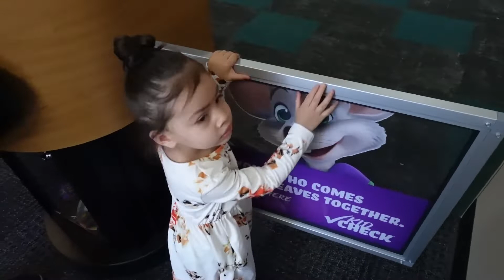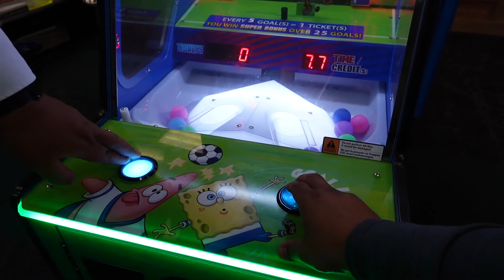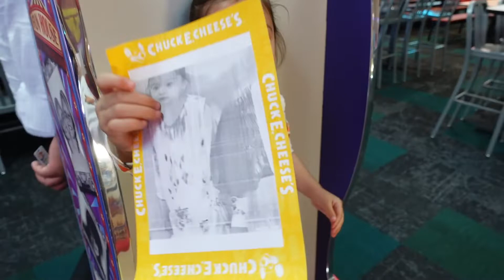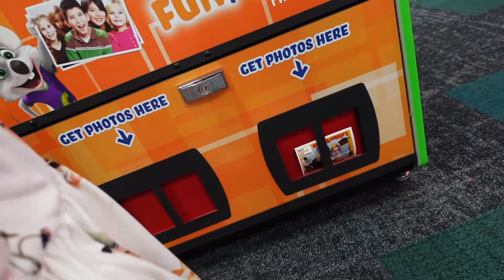Everly's first time at ChuckE Cheese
She is still so little, but I’ve been waiting until she was at least big enough to take her to Chuck-E-Cheese 😊